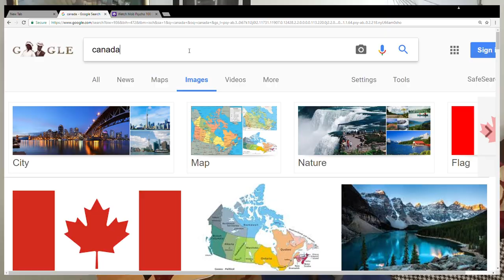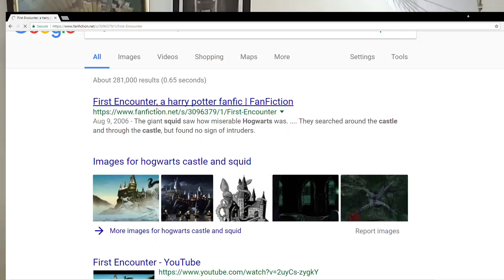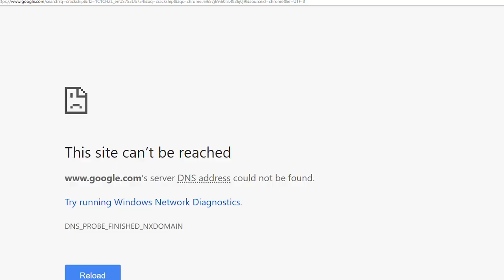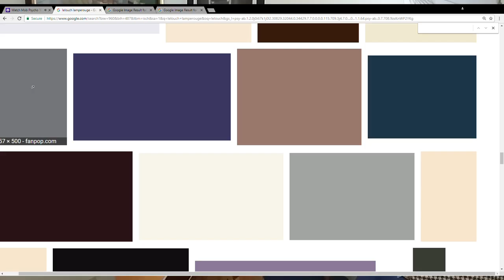The Crackship Song - Hooked on Crack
My old computer finally died on me completely... :(  But I got a new computer that allows me to process a lot more than my old one could! ...and then I went a little mad with power.  It's appropriate for this song though! Sorry it took so long.  Introducing: The Crackship Song